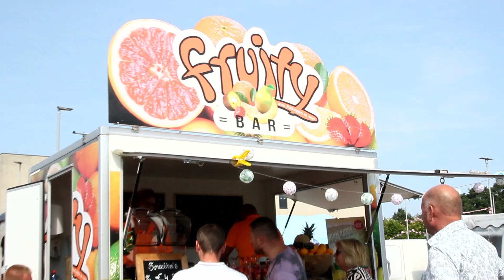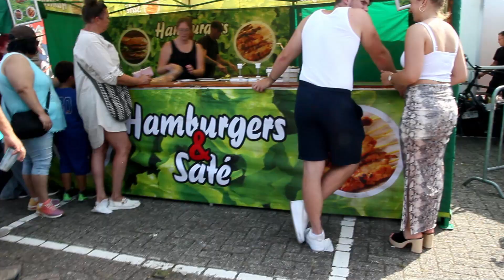Ik zie dubbel tijdens de American Cars & Classics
In deze video was ik bij de  American Cars & Classics
vol met Amerikaanse auto's en trucks.

camera vrouw: Monique van Steenbergen